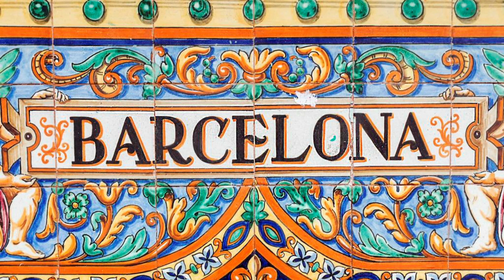Passenger Passes Away On Cruise. More Anti-Cruise Protests. Villa Vie Delays May Be Ending!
Some bad news coming from the cruise insustry. More and more protests are springing up in Europe that oppose cruising. A passenger passes away on the Mariner of the Seas, leading to a domino effect of delays and cancellations.